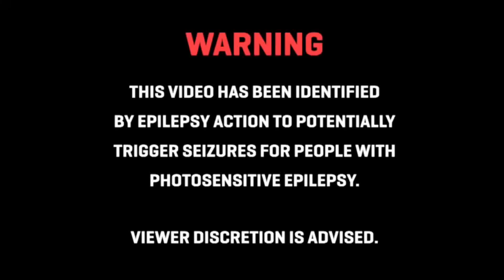FONZi NeuTRON - YA DIG ft. AL MIZZLE (Official Video)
FREE D/L INTPlayerz ft. FONZi NeuTRON, Master P, Krazy, Vince Most Wanted, Silkk The Shocker, BD ThunderCats, Joe Blow, Kool G Rap & More!!